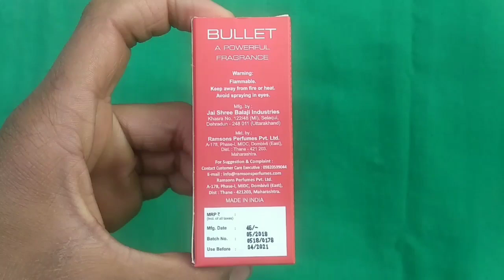2019 BULLET PERFUME 😍 | Cheap price | Good quality